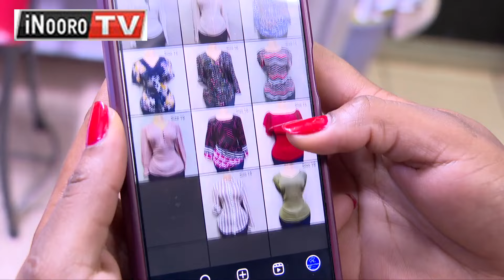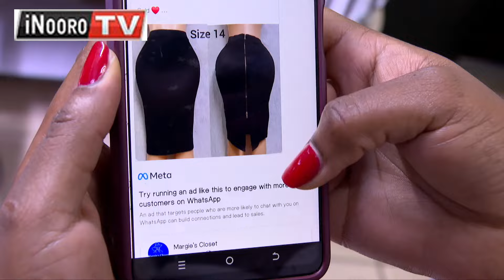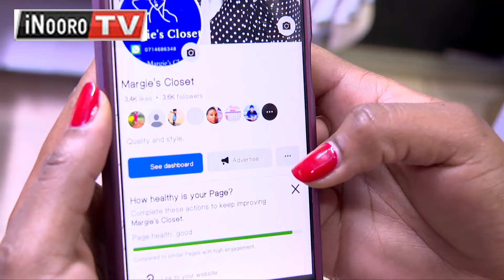Wonjoria wa nenda-inĩ